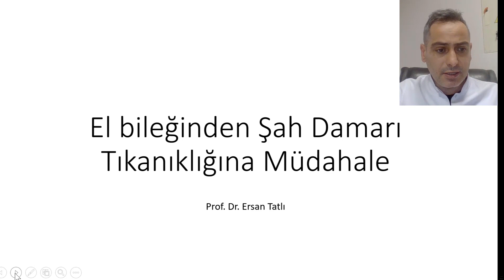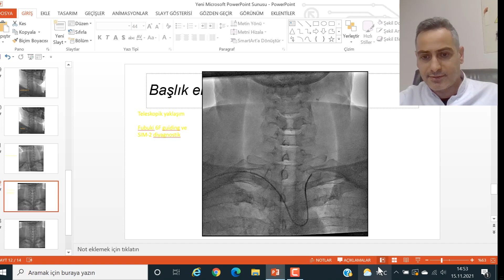Radyal yoldan karotis stentleme- El bileğinden şah damarı tıkanıklığına müdahale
Canlı vakalar üzerinden karotis arter darlıklarına radyal yoldan nasıl hangi kateterlerle müdahale edilmeli sorularına yanıt içermektedir.